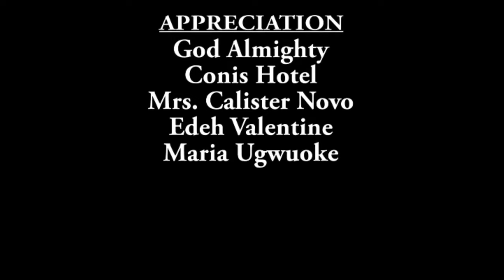Every Young Christian Girl Must Watch This Movie To Learn Alot About Power Of God-Nigerian Movies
Ezinne Is A Pious God Loving Young Girl Who Aspires To Be A Reverend Sister, But She’s As Naïve As She’s Pious. Linus Pretends To Love Going To Church And Engage In Church Activities Just To Impress Ezinne Whom He Has A Crush On. Linus Has Displayed Traits Of A Lion In Sheep Clothing Several Times, But Ezinne Failed To Read The Danger Signs, Ultimately Linus Takes Advantage Of Ezinne’s Naivety And Forcefully Violates Her Chastity.

First-ClassTV#nigerianmovies#CANADA#JAMAICA#USA#UK#TRINIDADANDTOBAGO#africannigerianlatestmovies#ruthkadiri247#Truelifestory